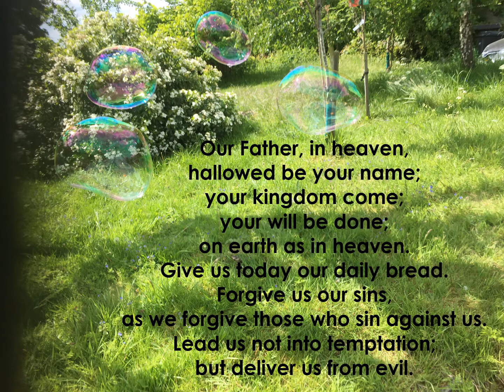Bubble Prayers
An assembly video from the Dorchester Team